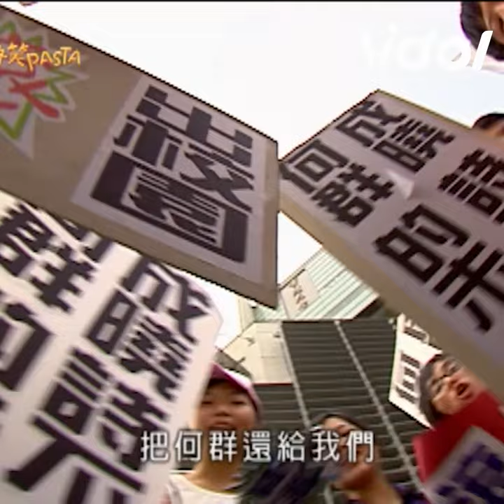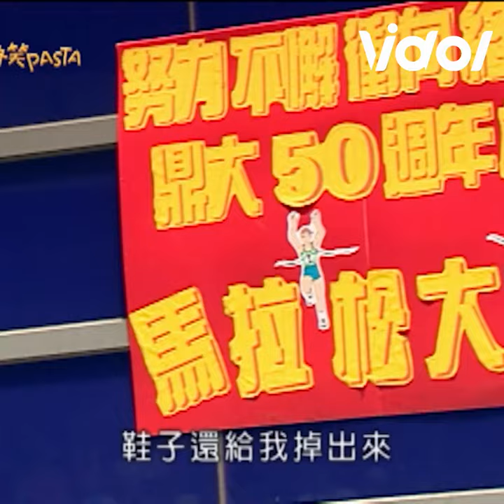王心凌 遭圍堵抗議學長 GINO 拉風登場 荒唐校規 張棟樑 浪漫解救｜三立娛樂星聞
畫面來源：微笑PASTA